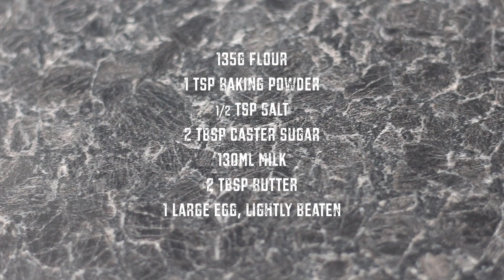How to make Pancakes - Simple & Easy Recipe | itsTennika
How I make Pancakes - simple and easy recipe. As pancake day is coming up I thought I'd share how I make them. Enjoy!

Batter makes 5 medium sized pancakes.
All ingredients are listed in the video.

Shop my wardrobe:
Depop - @itstennika

Song: J Dilla - Feelin' Good